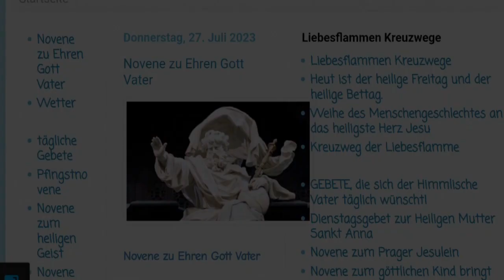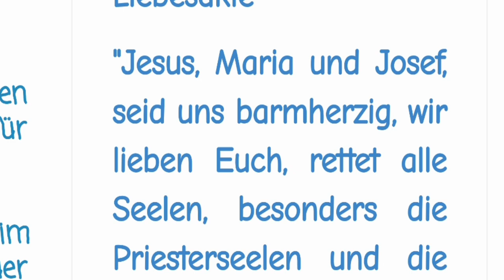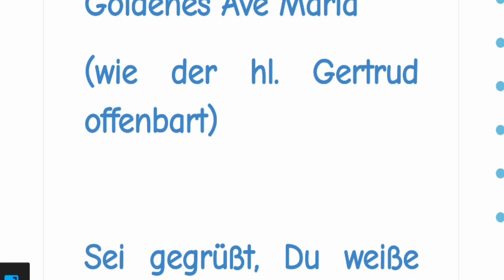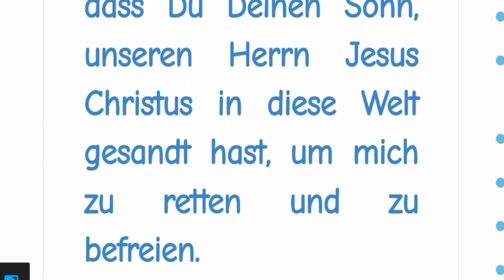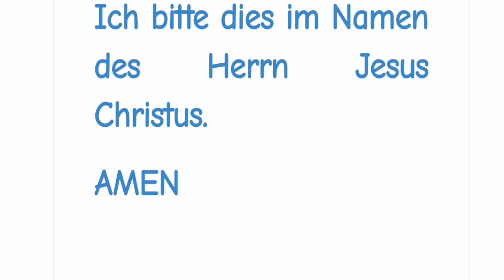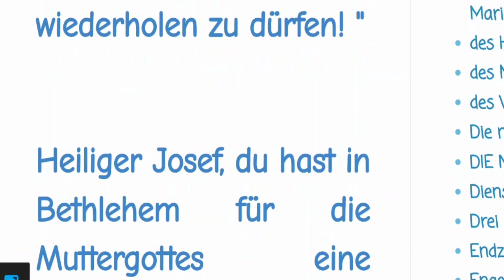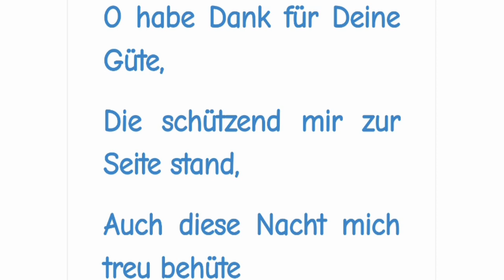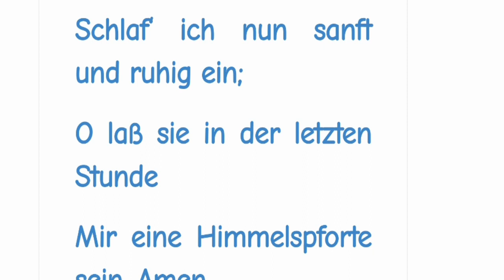STELLVERTRETEND REUE ERWECKEN FÜR ALLE STERBENDEN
STELLVERTRETEND REUE

ERWECKEN FÜR ALLE STERBENDEN

Gebet

Milliarden- und Millionen Mal mein Jesus Barmherzigkeit. Barmherzigkeit mein Jesus für jeden Sterbenden bis zum Ende der Welt. Milliarden- und Millionen Mal opfern wir das Kostbare Blut und die Bluttränen dem himmlischen Vater auf für jeden Sterbenden bis zum Ende der Welt und bedecken ihn mit dem Kostbaren Blut und dem Unbefleckten Herzen Mariens und mit ihren Bluttränen, dass der böse Feind keine Gewalt über die Sterbenden hat. Amen.